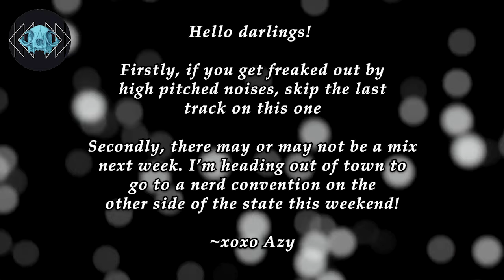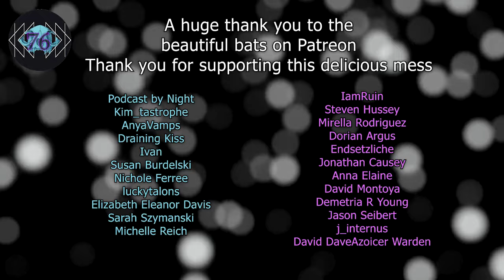Dark & exciting: New Gothic Music 76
Your weekly dose of algorithm free gothic recommendations.

A share is also most appreciated! Take care, friend bats!

Ceremonial Leather - Hollow 00:00
The XRAY5 - Bright 03:42
Raven Said - Adventis Vecordia (Demonic Edition) 06:29
Rose Chamber - State of Affairs 10:05
THE TIMELESS VALLEY - ELISA (in between breaths) 11:55
Cyanbaal - Shadow Dance 15:19
Unholy Saints - The Night 19:19
Jay Draper & The Subterraneans - Self Control (Raf Cover) 23:01
Soft Touch - honest 28:13
Amöniacö - Regrets  31:40
Draining Kiss - Against The Light 34:46
Slower Avenue - Dark Shades 38:16
This Is The Bridge - Here I am 41:32
Divina Blasfemia - MUSICA MACABRA 45:19

For bands who want to submit music for consideration!
Just a note: if you're looking for a mix play, make sure that your copyright settings through your distro tool either aren't set to region block a track or have the OU YT channel whitelisted. This makes my life a lot easier